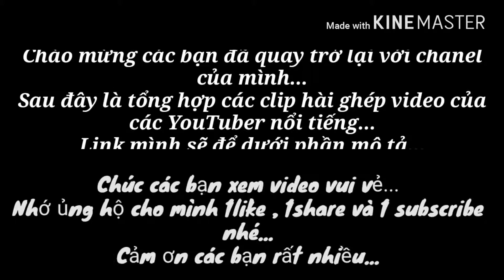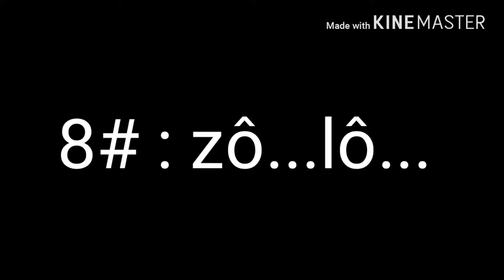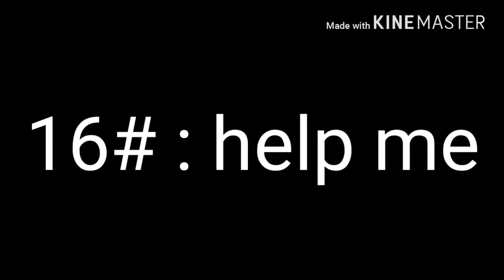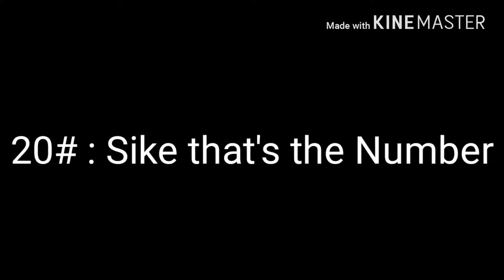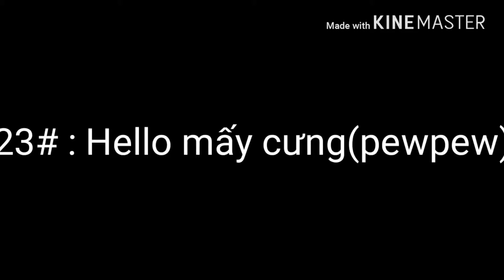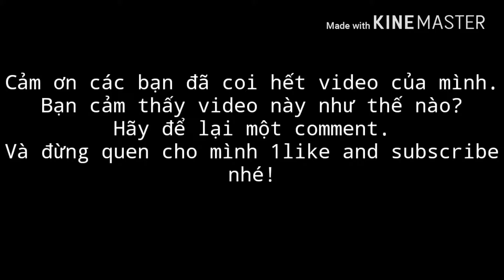Tổng hợp clip ghép video YouTube Âm thanh ghép video YouTube của các gaming và Youtuber part #1